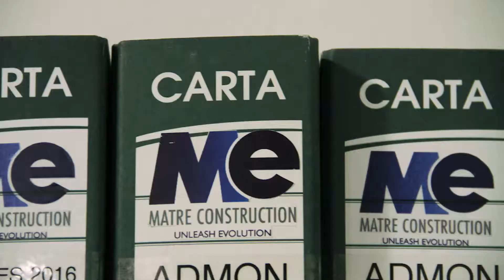MATRE 360 Construction (Spot version)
Inauguración de las oficinas de esta prestigiada constructora en el Estado de Aguascalientes.